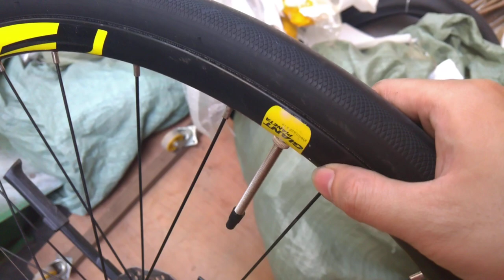Kiên Xe Đạp ( ĐÃ BÁN ) Touring CAO CẤP GIANT FCR 5300 group full Deore GIÁ 10Tr zalo 0975709943